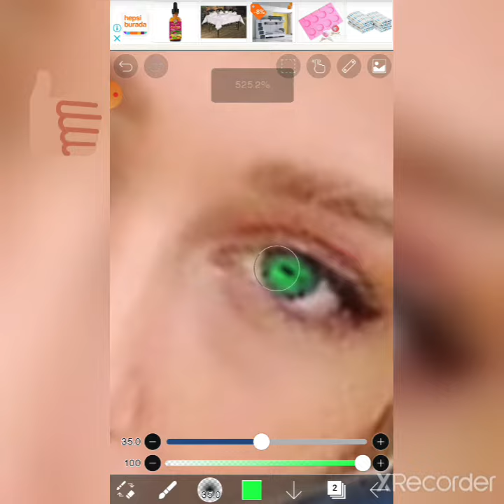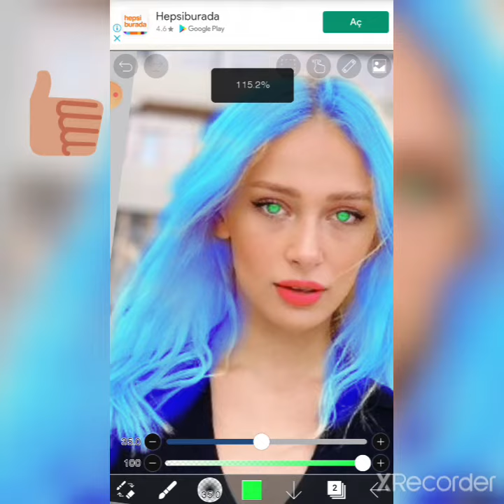Yaren alaca saç boyama ( istek ) shotrs keşfet👍